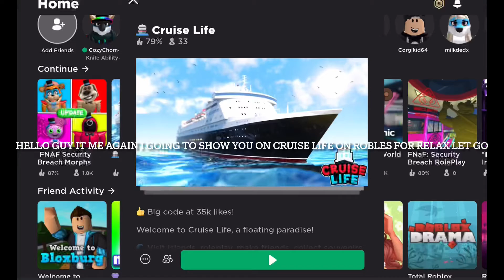Make cruise life because popular on roblox relax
If you like it or not like it just please save it please have mercy so if you have roblox account and if yo look for it for relax so join that game relax and have fun and enjoy